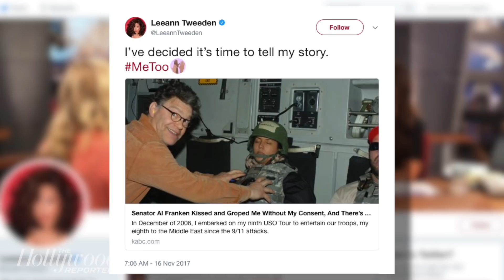‘SNL’ Rewind: Chance the Rapper Hosts, Eminem Performs, Al Franken, Julian Assange Mocked | THR News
Here are the must-see moments from this week’s ‘SNL,’ including Chance the Rapper’s Obama-inspired '90s R&B Ballad to taking on the accusations against Al Franken.